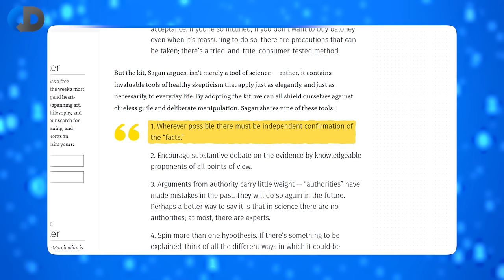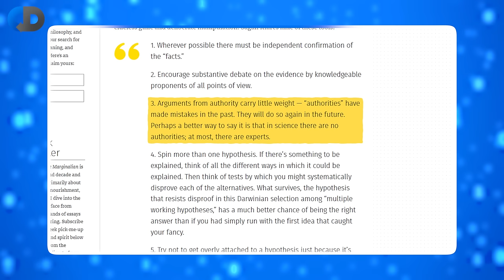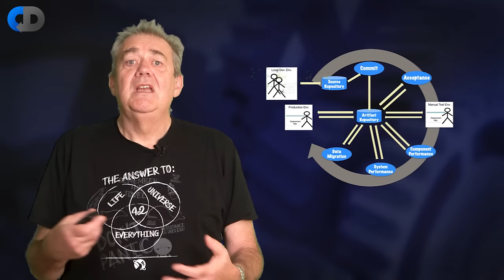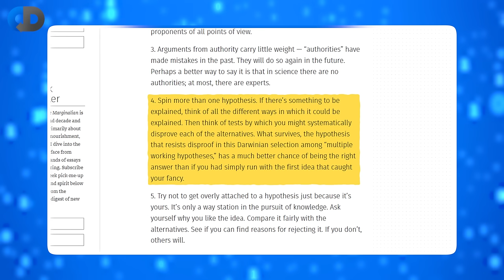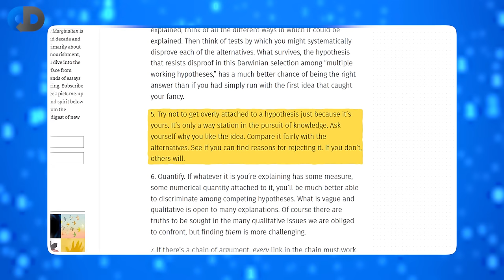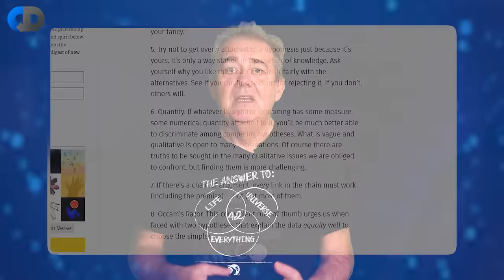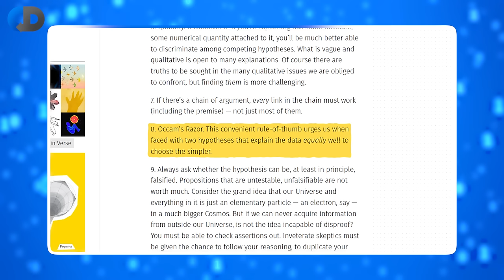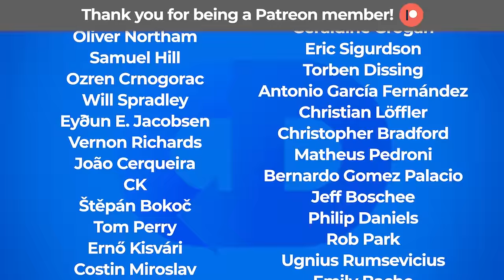Where Agile Gets It Wrong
Agile software development is widely misinterpreted. The values expressed in the Agile Manifesto are just as true and important to adhere to today as when they were written over 20 years ago, but in practice agile as an approach has made many missteps. One of these is the assumption that self-organising means that everyone gets a veto on every idea, but this is not sustainable in an engineering approach to software. the agile methodology is grounded in sensible pragmatic software engineering, but for that to work as a development process it must be adopted by a team and doesn’t work if every individual decides for themselves. We must find ways to evaluate ideas as a group and agree on which are good and which are bad.

In this episode, Dave Farley, author of best-selling books “Continuous Delivery”, “Modern Software Engineering” and “CD Pipelines” explores the idea that agile made a mistake by being too equivocal, and describes one technique, Carl Sagan’s Baloney Detector, that we can use to identify the bad ideas and how that applies to software.

BOOKS:

📖 Demon Haunted World, Carl Sagan ➡️